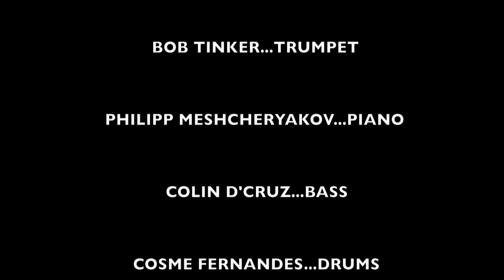Friday Night Jazz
Jazz Junction live at Poco Loco jazz lounge, Baga, Goa.